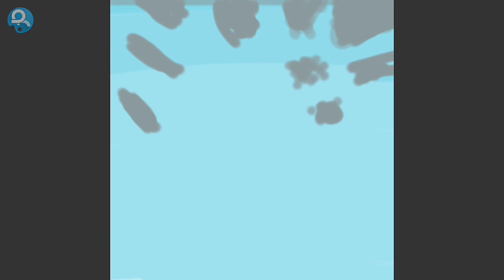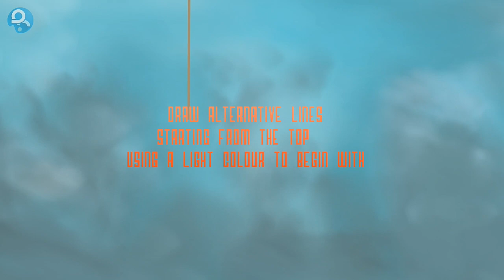Digital Painting Day #4 / Burj Khalifa / Dailychallenge / Easy painting / For beginners / Art Flow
Daily Challenge Day #4
Burj Khalifa

Colours used:
Sky: Sky Blue, Grey, White
Burj Khalifa: Golden orange, Light Grey, Dark Grey / Black, Orange /Yellow (Lights)
Nearby buildings: Light Grey, Dark Grey / Black, Orange /Yellow (Lights)
Water Fountain: Shades of Orange, White

This painting was done using the application art flow!! This beginner-friendly painting takes two hours to finish and can be done even using acrylic paint on canvas.

Applications Used :
Painting: Art Flow
Editing: Filmore Go